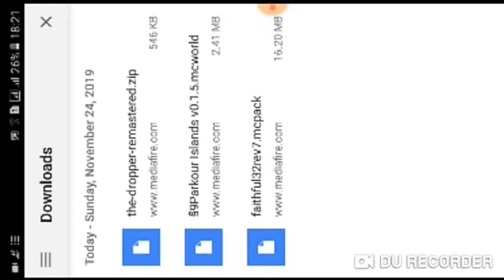Minecraft parkour map